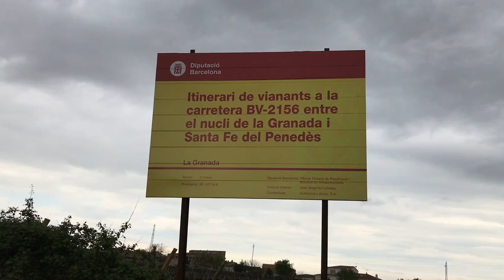Final d'obres de l'itinerari de vianants a la BV-2156 entre la Granada i Santa Fe del Penedès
La Diputació de Barcelona ha completat l’itinerari de vianants a la carretera BV-2156 entre el nucli de la Granada i el barri del carrer Nou i Santa Fe del Penedès. El diputat d’Infraestructures Viàries i Mobilitat, Jordi Fàbrega, va visitar aquest dilluns les obres acompanyat dels dos alcaldes, Diego Díez de los Ríos, de la Granada,  i Jordi Rius, de Santa Fe del Penedès.